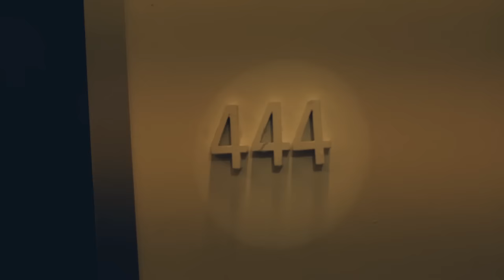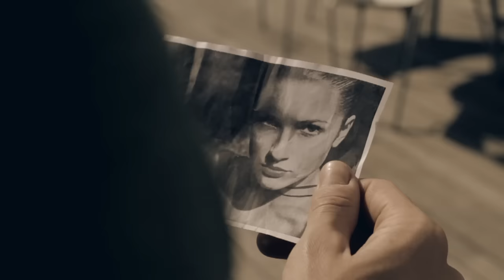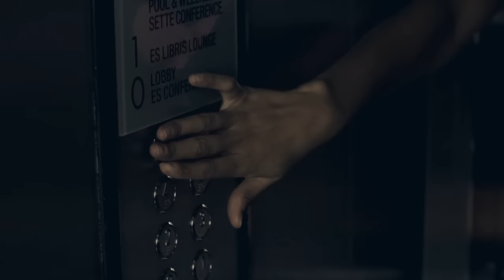Humana - Perso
A pochi mesi di distanza dal loro primo singolo, la cover di "Rock' N' Roll Robot" di Alberto Camerini, gli Humana presentano il loro primo inedito "Perso".
Il singolo, scritto dal cantante Daniele Iudicone, alterna alla delicatezza introspettiva delle parole, la potenza musicale degli arrangiamenti di Lorenzo Sebastiani, lasciando in sottofondo le atmosfere cupe tipiche degli Humana e del loro rock elettronico.
Il dualismo del bene e del male raccontato da un ragazzo che si sente "Perso" in un mondo asettico, con un'ossessione continua che rischia di fargli perdere il senso dell'orientamento.
Al regista Cosimo Alemà è spettato l'incarico di dare vita alle parole.
Il videoclip è stato girato nel cuore di Roma, un grande albergo modernissimo e hi-tech, ambientazione che si sposa perfettamente con il sound e l'immagine della band.

Queste le date dell'

venerdì 08 Novembre live @ FELT MUSIC CLUB Via degli Ausoni, 84 - ROMA

sabato 09 Novembre live @ GOLDEN CADILLAC Via Costa Mezzalancia, 1/C/D JESI (AN)

venerdì 15 Novembre live @ OLD STORIES str. statale 93 - BARILE (PZ)

sabato 23 Novembre live @ VINTAGE CAFE' Viale Adua, 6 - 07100 SASSARI

venerdì 29 Novembre live @ ROCKCAFE' Via Enrico Mattei, 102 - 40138 BOLOGNA

sabato 30 Novembre live @ CRAZY BULL CAFE' Via Degola, 4R  - GENOVA SAMPIERDARENA (Genova)

venerdì 06 Dicembre live @ BARRIO'S Via Boffalora, 129  - MILANO

sabato 14 DICEMBRE live @ BLUE DAHLIA ART CAFE' Via 20 Settembre, 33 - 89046 MARINA DI GIOIOSA JONICA (RC)

venerdì 20 DICEMBRE live @ PUB EL PASO via Missiroli, Borgo Piave - LATINA (LT)